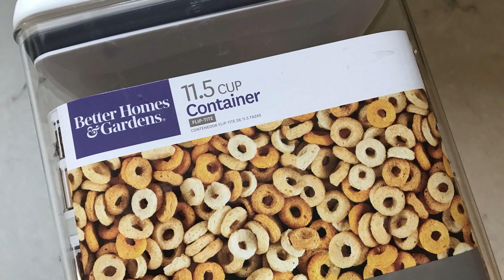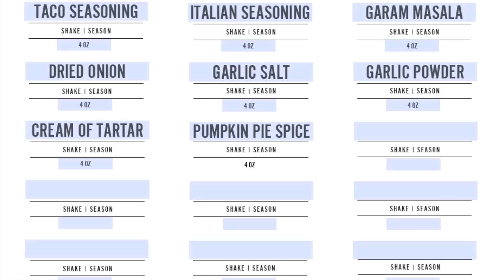Bake Center | Kitchen Drawer Organization for Baking Supplies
Today I will show you the kitchen drawer organization for my baking supplies.  I am so excited to have some organization finally.

I have one main drawer in my small kitchen that is dedicated to my baking supplies.  It was such a mess and needed some organization.  It needed some love and it has been bothering me for a while now.  I wasn't able to find anything and there was just too much going on in this small kitchen drawer.

I needed to have things in separate containers so I could find my baking supplies more easily.

We have used these same containers before in another video here when we organized our pantry in our last house.

I love these containers so much I wanted to make them work in this, bake center, kitchen drawer of mine.

If you want to be even more organized and clean with your labels,

Here is a list of all the products that I used to organize the drawer.  I think these will be helpful for organizing for you as well.

■ 4" x 8" Rectangular Container, 11.5 Cups
■ Ball Jar Wide Mouth Pint and Half 24 oz
■ Ball Jar Wide Mouth Lids
■ Ball Regular Mouth Jelly 12 oz
■ Ball Regular Mouth Lids
■ Wet Erase Marker

Camera Equipment
■ Canon G7X Mark II
■ Manfrotto Tripod
■ Diva Ring

We usually post at least one new tutorial a week!